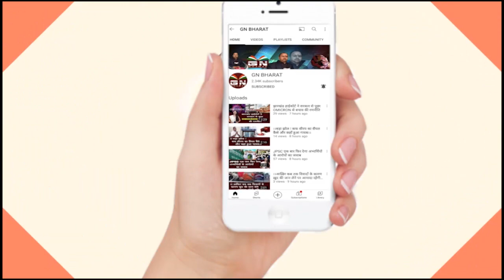Ranchi || पंकज मिश्रा की गिरफ्तारी पर कांग्रेस का फूटा गुस्सा, कहां- ED इलेक्शन कमिशन बन गया है